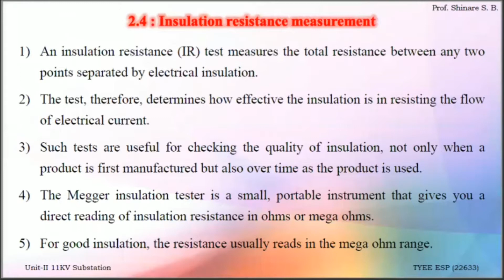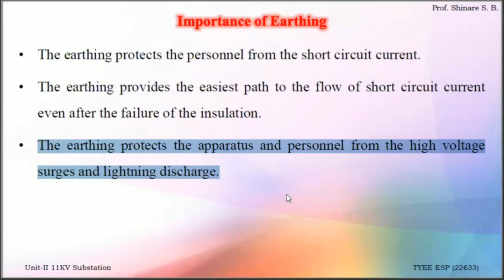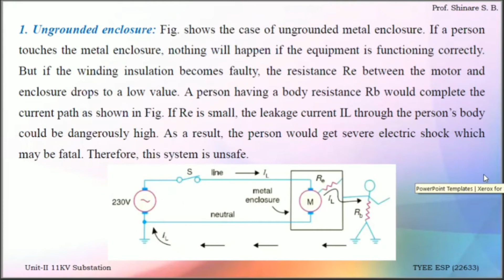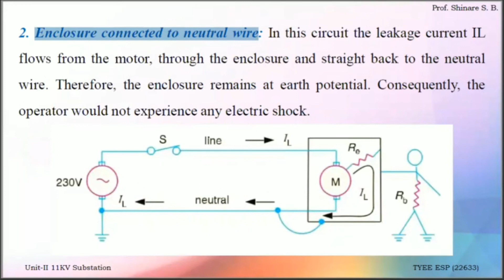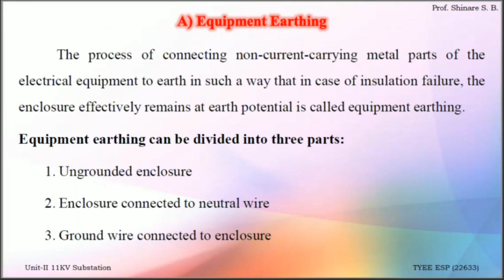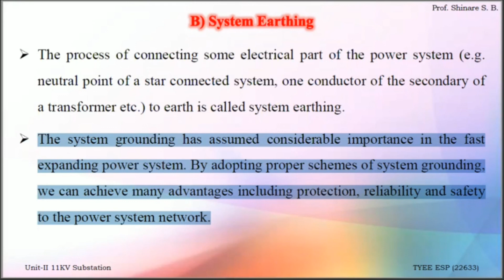MSBTE | ESP-22633 | Lect. 08 | Unit-II | What is Earthing?|Importance of Earthing|Equipment Earthing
Electrical​ Substation Practices (22633)
Electrical Engineering, TYEE ESP-22633
Third Year Diploma

Importance of Earthing.
Equipment Earthing and it's types.